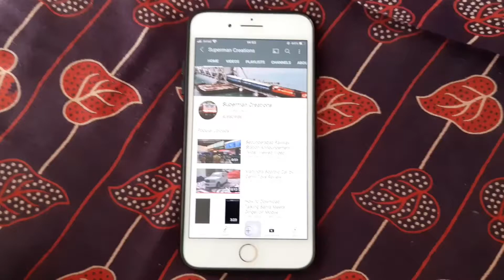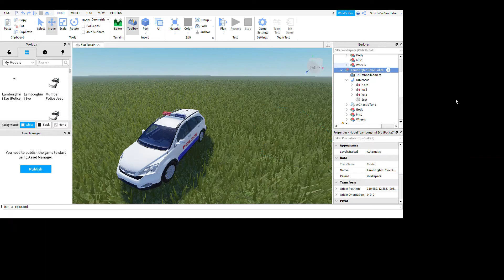How to Convert Honda CR-V Car into Police Car in Roblox